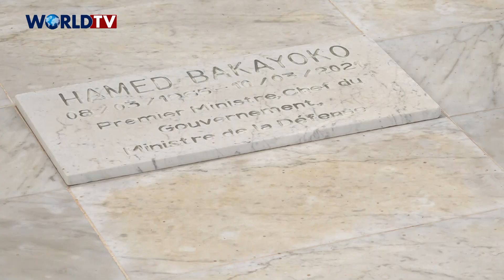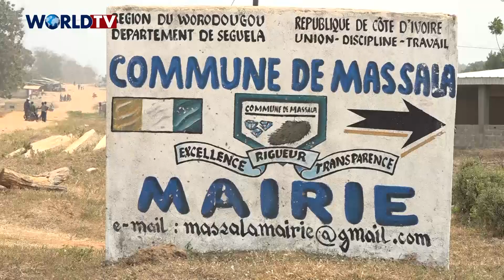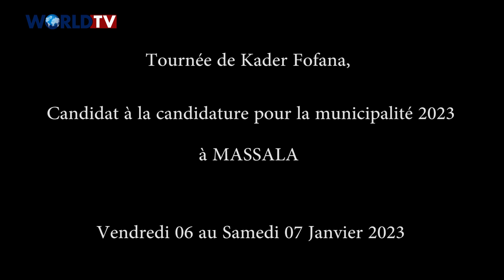Tournée de Kader Fofana, candidat à la candidature pour la municipalité 2023 à MASSALA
Les Parents de la Commune de MASSALA reçoivent leur Fils Kader Fofana, Vice-président de la Jeunesse du RHDP, lors de sa tournée (du Vendredi 06 au Samedi 07 Janvier 2023) à la candidature pour la municipalité 2023 à MASSALA.